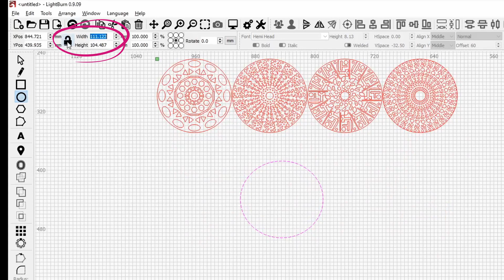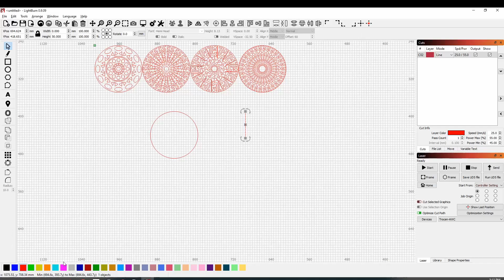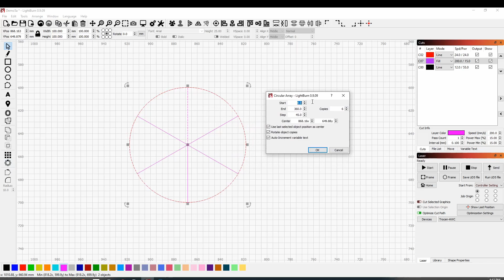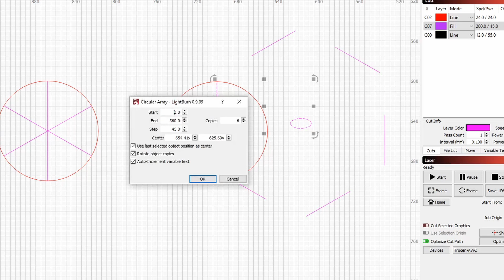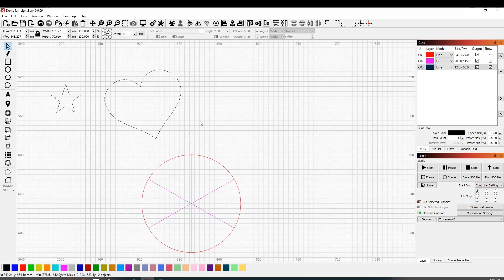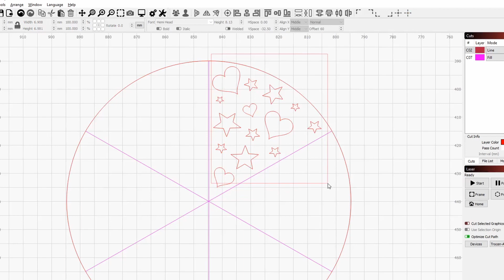Co2 Laser Project - Coasters Using LightBurn Circular Array Tool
How to use the Circular Array Tool in LightBurn Software to Make Coasters using the Co2 Laser Cutter.

Note: I used a WINDOWS PC, however you can also use LightBurn on an APPLE MAC.  When I mention to use CRTL Button on your keyboard, this is for Windows PC, when Using an Apple Mac use ⌘ Command Button.

This video is in response to a few viewer requests.  I hope it provides the information requested.